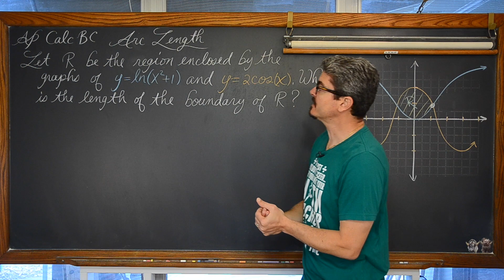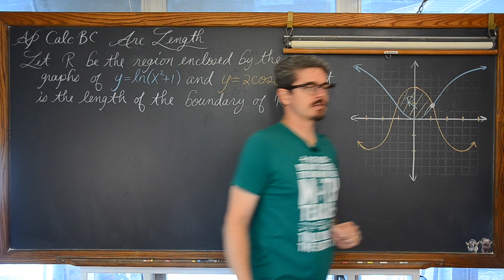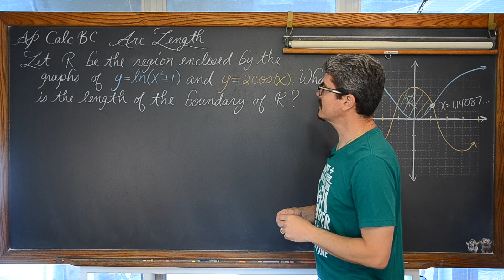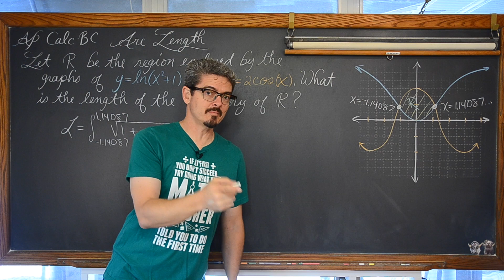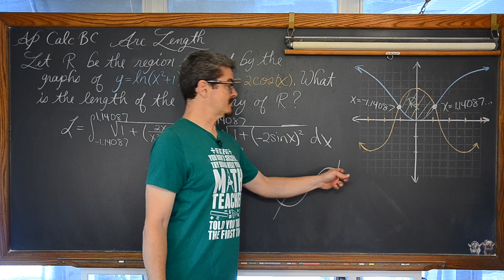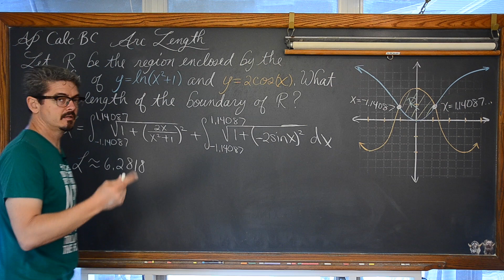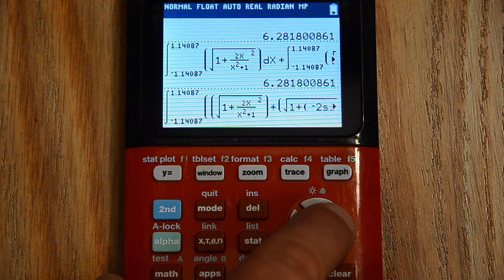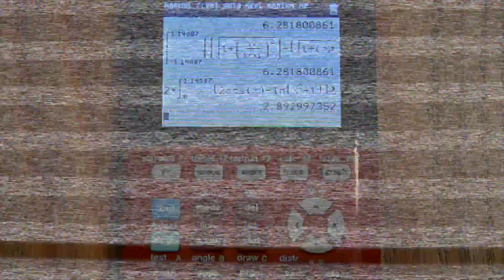Arc Length of a Curve and Area Between Functions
I work through a calculator based question showing you how to find arc length of a curve and the area of a region bound by two functions.
Arc Length of a Curve 1:00
Area Bound Between Two Functions 8:15

there you will find my lessons organized by chapters within each subject.
If you'd like to make a donation to support my efforts look for the "Tip the Teacher" button on my channel's homepage